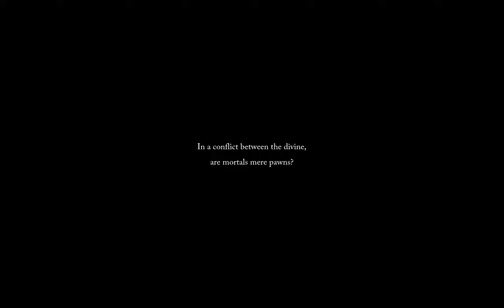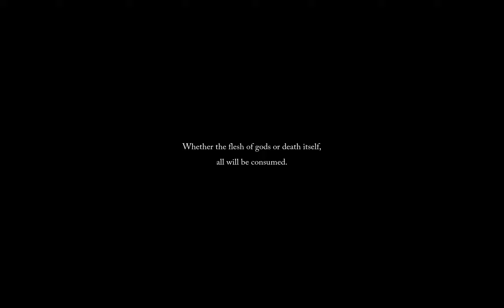Lords of the Fallen - Walkthrough (No Commentary) Part 1 (Pieta Boss)